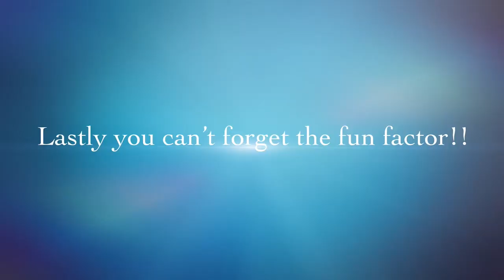Video Trailer for our DiveX Blacktip DPVs!